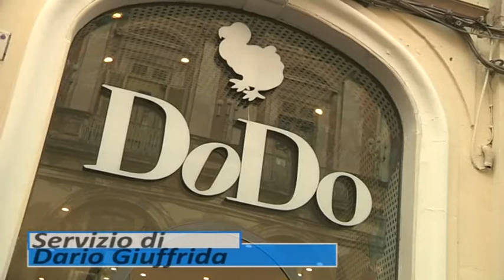APRE A CATANIA DoDo: TRA LUSSO E RISPETTO PER L’AMBIENTE